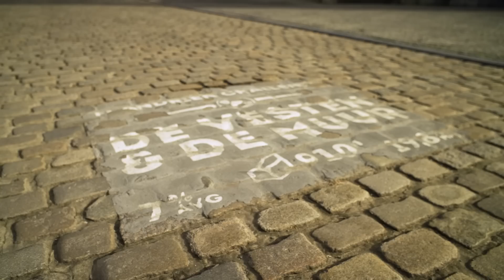Ronde Van Vlaanderen 2023 - The Big GCN Preview Show!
The Ronde van Vlaanderen, or Tour of Flanders, is here, concluding an epic couple of weeks of racing on the iconic cobbles and climbs of Flanders. Si and Conor break down the routes for both the men's and women's races, the favourites, and the all-important weather forecast! If you’re not already excited, this is sure to get you pumped for this Monument of cycling!

📺 Watch the Tour of Flanders live & on demand on GCN+ (some territory restrictions apply)

00:00 Intro
00:49 Route - men
06:50 Route - women
09:12 How to watch
10:37 Contenders - men
16:51 Contenders - women
20:45 Weather forecast
21:37 Predictions

Who are your picks to win the Ronde van Vlaanderen 2023 (men & women)? 💬